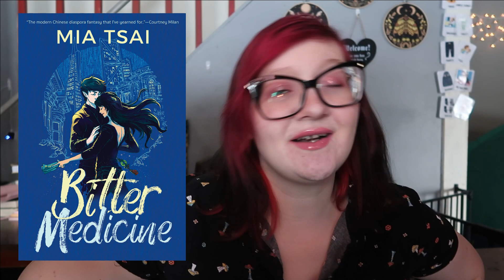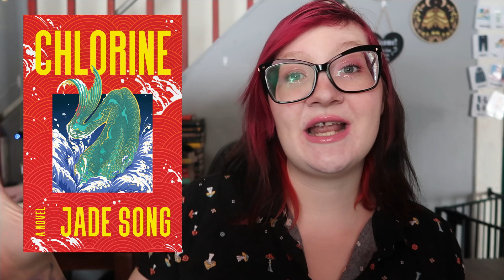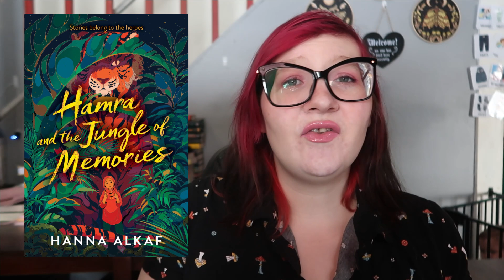March Anticipated Releases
Videos coming soon:
The Reading Habits Tag
Book Haul

Amazon Wishlist:
(I do very much appreciate it, but you definitely do not ever have to buy me anything.)